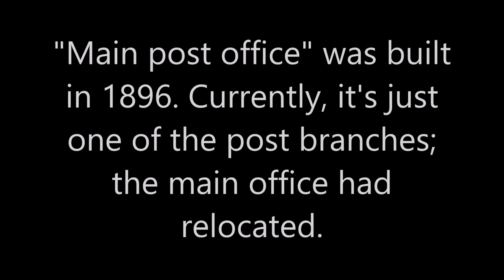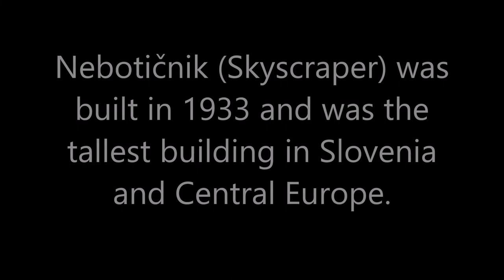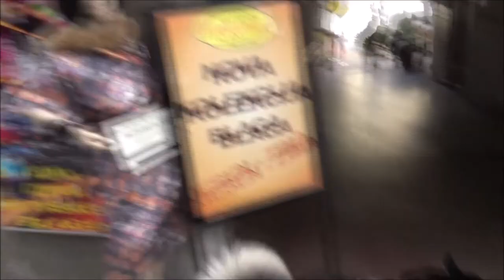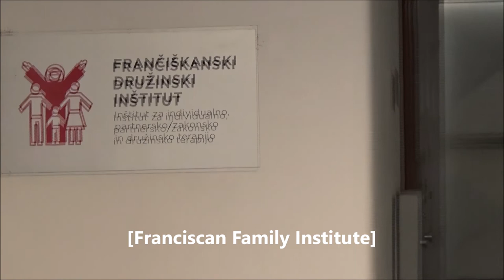Alaskan Malamute in Ljubljana: From Slovenska Road to City Hall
Our latest walk in the Ljubljana's center with Liza, the Alaskan Malamute.

PS: There should be Robba Fountain.